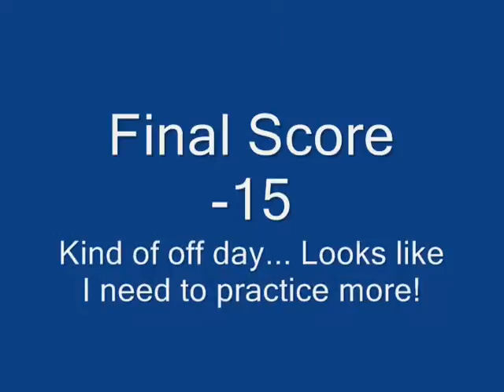BZFlag: Video 1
Playing at Planet Mofo: Passion of the Free for All on 4/15/07 by sigonasr2.